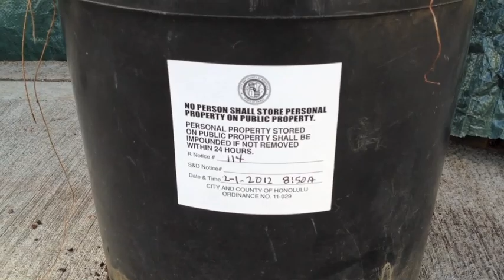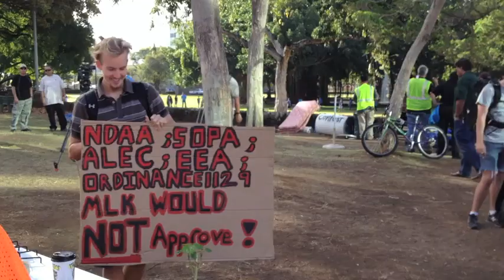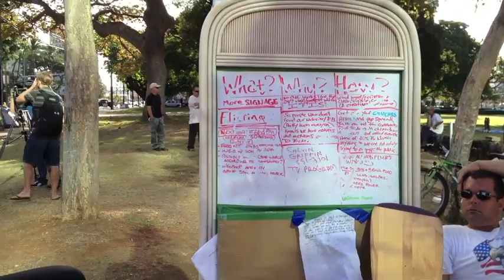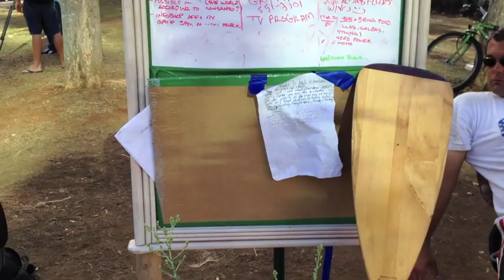Police finish tagging property for seizure at Occupy Honolulu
Police and State crews arrived at Occupy Honolulu encampment morning of 2/1/12 and began tagging everything with stickers under the "Bill 54" ordinance that subjects property, even attended property, to seizure. Although the Law of the Splintered Paddle allows people to "lie undisturbed by the roadside," City attorneys have decided that does not extend to protection from shelter. The attorneys also decided that First Amendment guarantees of free speech do not extend to protest signs which were tagged in today's raid.